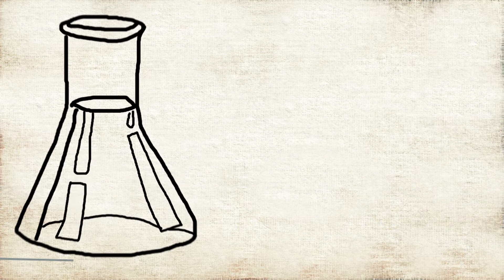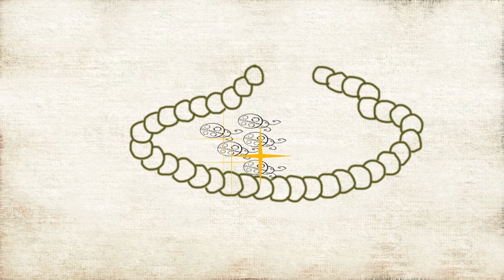Nikola Tesla | The Untold Story | The Open Book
Classroom learning is not only enough for kids, Here TheOpenBook providing printable and online worksheets to help younger kids to learn their alphabets, numbers, shapes, colors and other basic skills.

Nikola Tesla
Living under the shadow of Thomas Edison Tesla is lesser known but his theories have given him a special place in the field. Here we try to showcase some of the interesting facts that have come to light about Tesla.
 He was an electric engineer and a physicist of repute. He has over 300 patents credited to him but he became famous for developing the alternate current technology which has awide variety of uses.
 He was known for his terrific sense of humour.  The museum in Wardenclyffe was funded by a cartoon showing the respect people had for his humour.
Tesla in the initial years worked for Thomas Edison designing direct current generators he moved away to pursue his own research. Though people  describe them as rivals the fact of the matter is that they were two sides of a coin.
 Tesla was at heart an environmentalist and was concerned at the way people were using the resources. He looked for ways to make renewable resources. In fact he created artificial lightning in his lab and found differences in electric potential on earth and high objects.
 As early as 1901 he had ideas about smart phone technology. He was a brilliant thinker but could not put his thoughts and ideas into practice.
Tesla never bothered about monetary gains for his research and many a time did not have funds to work on his ideas. People term him a brilliant thinker and humanist.
It is said that he had an earthquake machine in his lab and on many occasions he would frighten the entire neighbourhood when he used it.  It is said that Mark Twain was one of the victims of this exercise. According to Carlson the machine was a high frequency oscillator and not a earthquake machine. Its working was similar to it.
 He had famous friends and they loved his hydroelectric energy which ran using water from waterfalls.
 It is said that he was eccentric and had fear of germs and pearls and he was obsessed with the number 3.  Though he had a photographic memory he suffered from insomnia and obsessive compulsive behavior. He is supposed to have built a tower which could suck power from air but had problems with the government who did not like it.
 Many of his inventions are classified by the government. some are at the museum. His set of admirers grew and started Tesla Motors an electric car company to honour him.
A born genius Tesla was unable to convert all his ideas for the benefit of humanity but his name lives on as a physicist of repute.